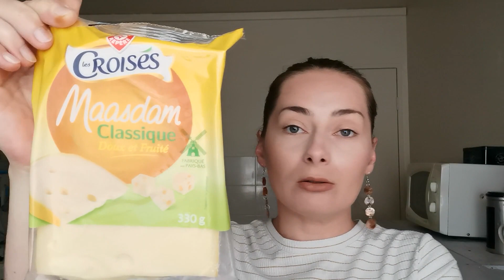RETOUR DE COURSES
Hello

On se retrouve pour un Retour de Courses !

N'hésitez à liker cette vidéo pour me soutenir !

➡️ Mon VINTED

✔ LITTLE BOX : 3euros de réduction sur votre première box avec le code FRIEND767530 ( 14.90 euros au lieu de 17.90 euros)